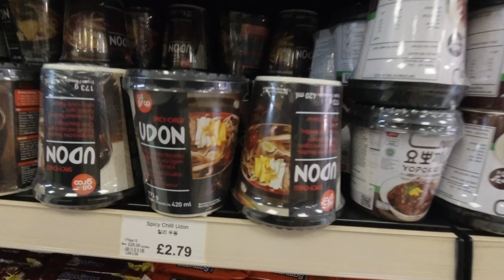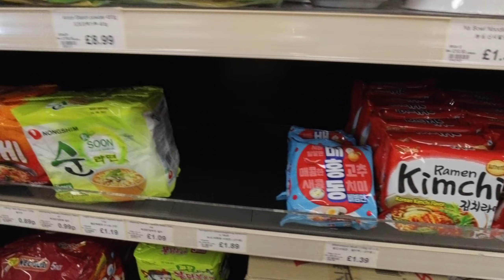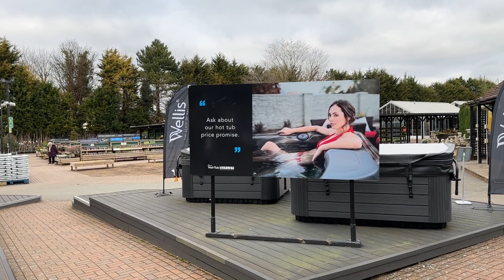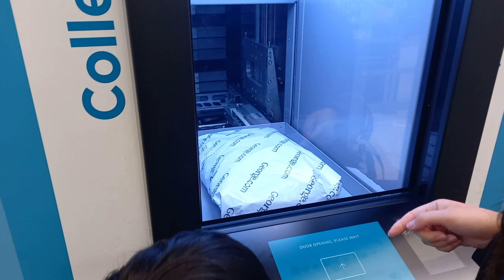移英一個月🇬🇧無工返無學返❌天氣凍🥶無啖好食???點樣捱???真係適應到⁉️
不經不覺來到英國已經一個月，頭幾天要處理許多雜務及搬屋，真的很煩惱，幸好終於搞掂，現在總算安定下來，有個安樂窩。之後，我們開始適應新環境，未來到之前聽到許多傳言，真正生活究竟又係點呢，來到之後就要面對現實問題，我們又點面對呢？

多謝收看，請繼續支持
喜歡這條片記住畀個 like 同埋subscribe我的視頻：

記得撳訂閱隔離的鈴鐺，一有新片即刻通知你
我會繼續用心拍片!